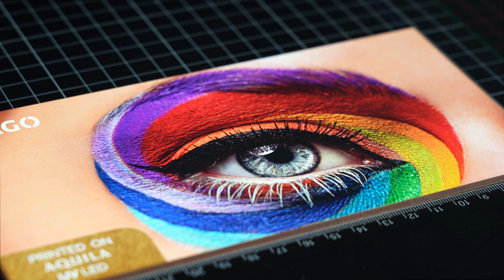Druk UV Led - Druk na Płycie MDF